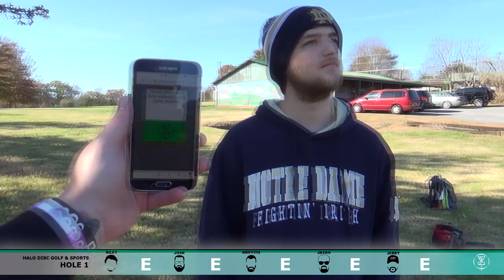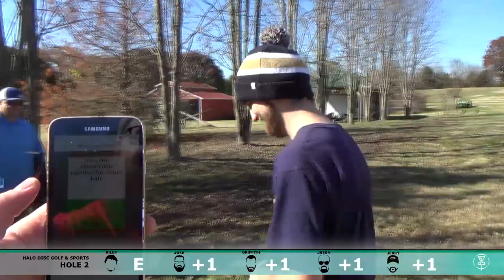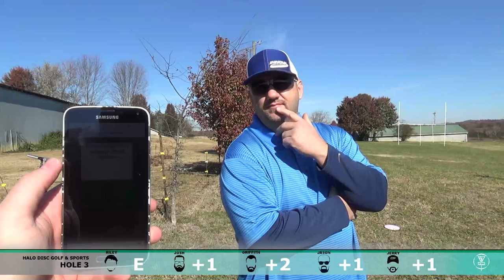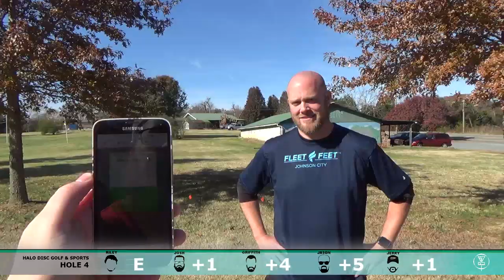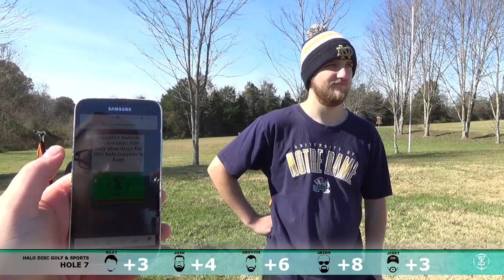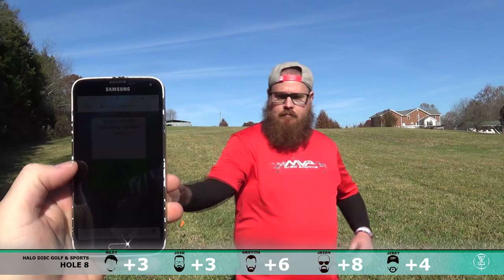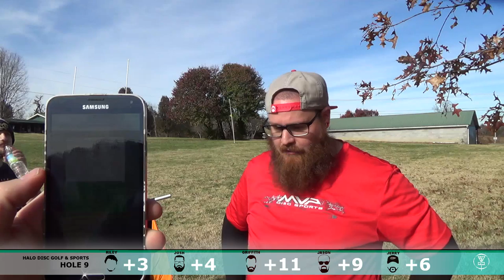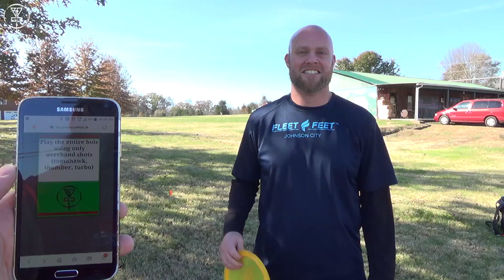Simon Says Challenge #2 - Halo Disc Golf and Sports in Whitesburg, TN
The absolute most requested BDGC video EVER is here! Simon Says Challenge #2! Everyone has asked for the past 3 years for us to film another one of these and we asked for 25,000 views on SSC #1 to film another. You well surpassed this goal this year with all your views and shares! Huge thank you to everyone who helped us get our first Simon Says Challenge over 25K views! This one is for you! Now sit back and enjoy as we publicly humiliate ourselves yet again for your entertainment!

- Frank Reynolds
- Thorsten Scheel
- Jonathan Pickle